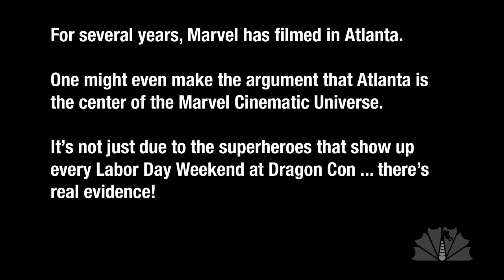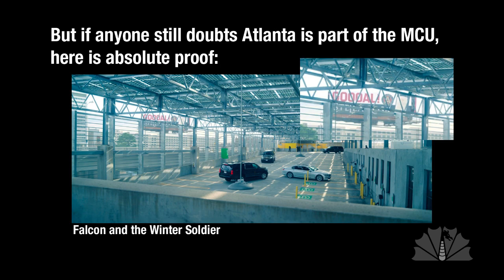Marvel Atlanta (2021)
If Atlanta is part of the MCU... does that mean Trader Vic's is really a supervillain hideout? Time to look for false walls.

Written and Produced by: Jonathan Deitch